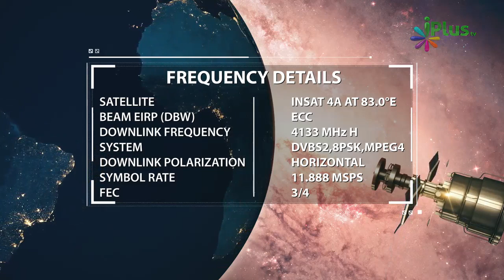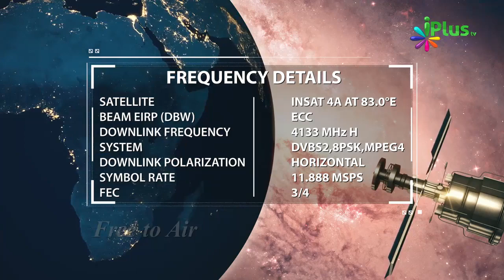Ramzan Me Kuch Halaal Cheezon Se Ruk Jaate Hain Sirf Allah Ke Liye By Zaid Patel